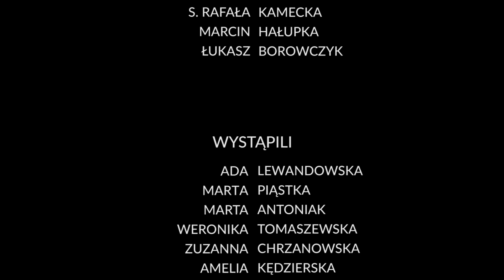Poznaj Ją na nowo (bł. Franciszka Siedliska) - "Miłości siostry moje..."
Dziewiąty odcinek z cyklu filmów "POZNAJ JĄ NA NOWO"

ZAPRASZAMY !!

Film powstał przy współpracy Duszpasterstwa Młodzieży Nazaretańskiej oraz Zgromadzenia Sióstr Najświętszej Rodziny z Nazaretu.